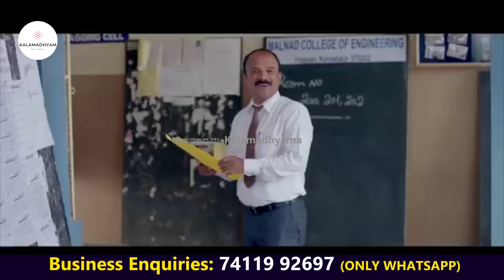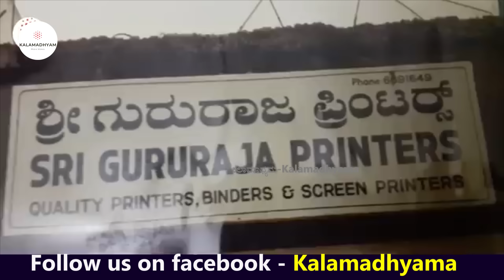"ಹೇಗಿದೆ ಕಿರಿಕ್ ಪಾರ್ಟಿ ಪ್ರೊಫೆಸರ್ ಪಾತ್ರ ಮಾಡಿದ್ದ ರಾಘು life!"-Sigli Basya-Kalamadhyama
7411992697 (Only Watsapp)  ---  Only Urgent Calls: 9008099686

ಮಲೆನಾಡಿನ ಹುಡುಗ, ಅಡಿಕೆ ಕೃಷಿಕ, ರಂಗಭೂಮಿ ನಟ ರಾಘು ರಾಮನಕೊಪ್ಪ ಕನ್ನಡ ಸಿನಿಮಾಗಳ ನಟನಾಗಿ ಬೆಳೆದ ಇಂಟರೆಸ್ಟಿಂಗ್ ಕತೆ. ನೋಡಿ ಲೈಕ್ ಮಾಡಿ, ಕಾಮೆಂಟ್ ಮೂಲಕ ನಿಮ್ಮ ಅಭಿಪ್ರಾಯ ತಿಳಿಸಿ. ಹಾಗೆ ಈ ವಿಡಿಯೋ ಶೇರ್ ಮಾಡುವುದನ್ನ ಮರೆಯಬೇಡಿ.